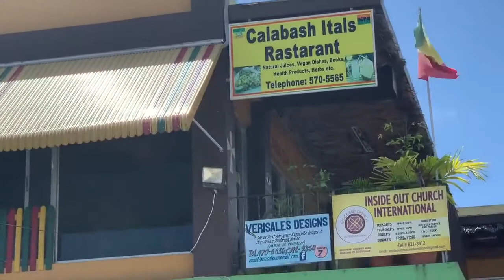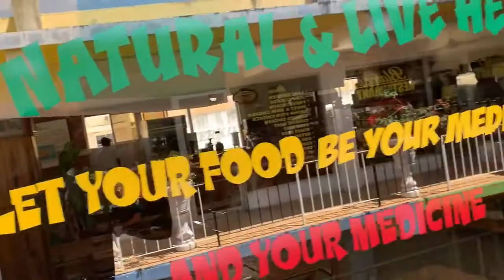The Leo Gilling Show & Falla Backa Mi: I am at Calabash Ital Restaurant in Ocho Rios. It Good F...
The Leo Gilling Show & Falla Backa Mi:  I am at Calabash Ital Restaurant in Ocho Rios.  It Good Friday.

Good Friday is a Christian holiday commemorating the crucifixion of Jesus Christ and his death at Calvary. It is observed during Holy Week as part of the Paschal Triduum on the Friday preceding Easter Sunday, and may coincide with the Jewish observance of Passover.